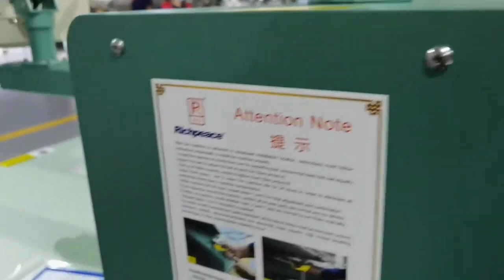Richpeace 8 head flat embroidery machine test vedio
applicant for hometextile ,apparel , furniture upholstery , automotive upholstery ,PPE products